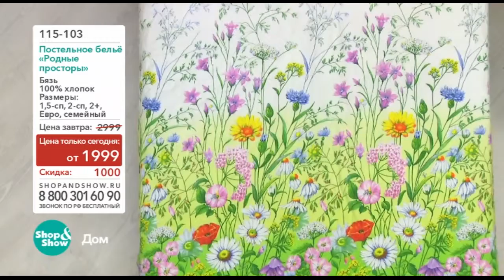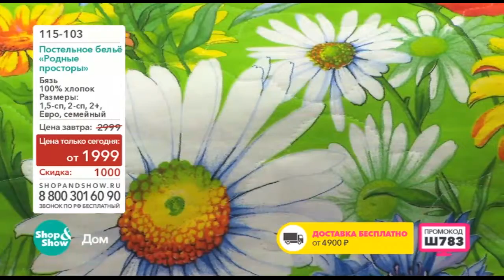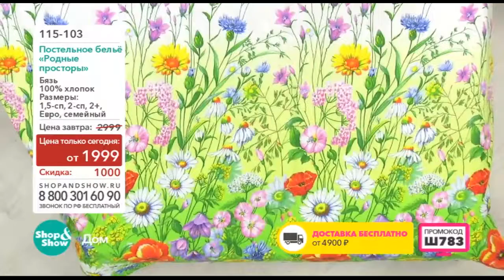Shop & Show (Дом). 115103 КПБ Родные просторы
Обзор на товар КПБ Родные просторы